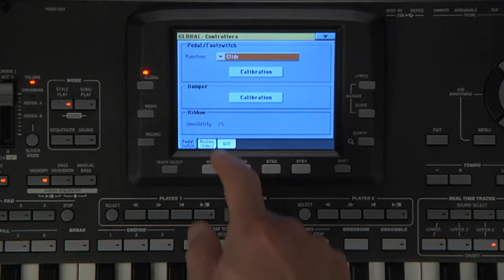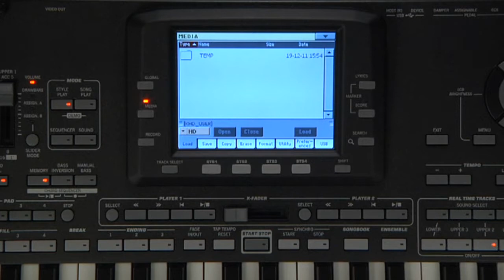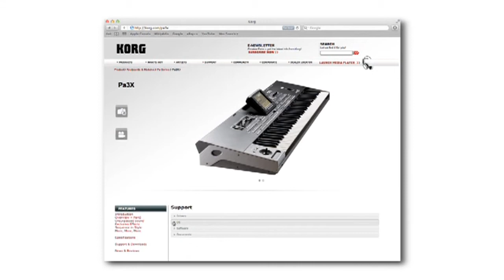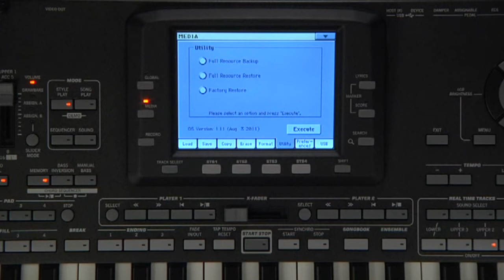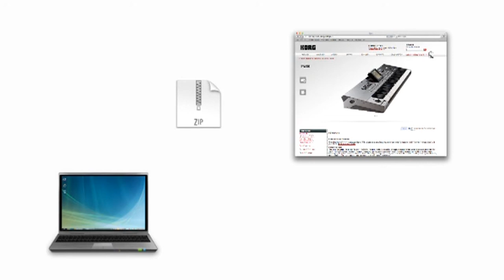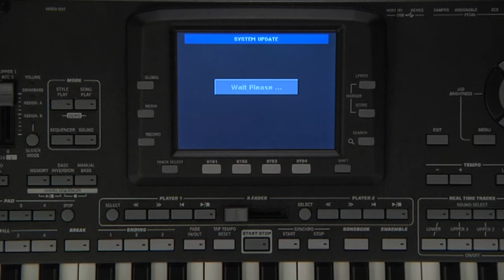8 - KORG Pa3X - Manuel vidéo : Le mode Global, médias et Mise à jour (La Boite Noire)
Manuel vidéo de l'arrangeur Pa3X